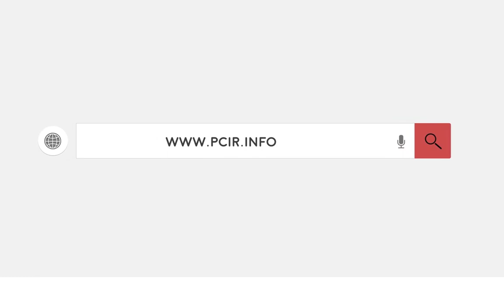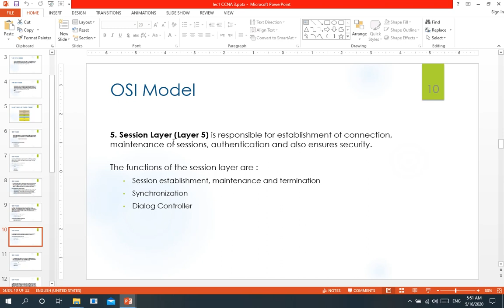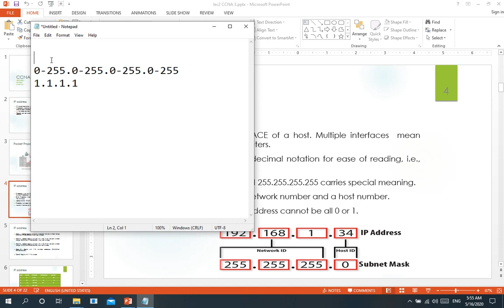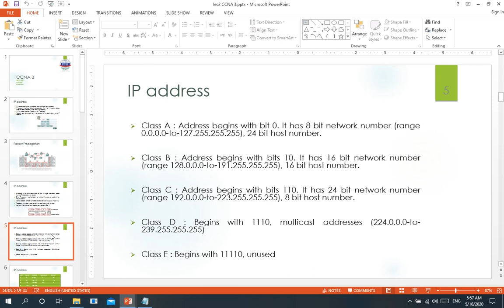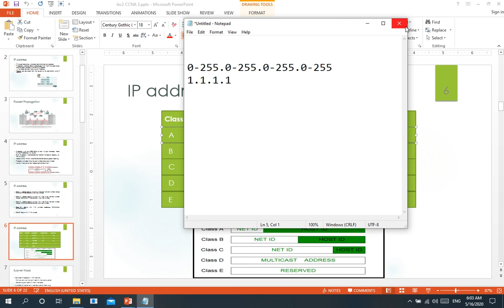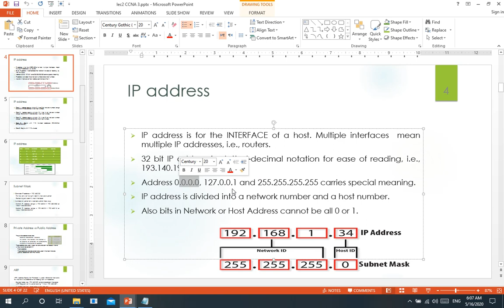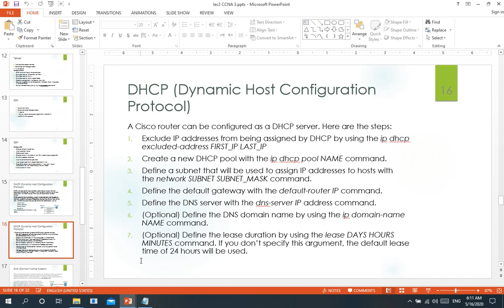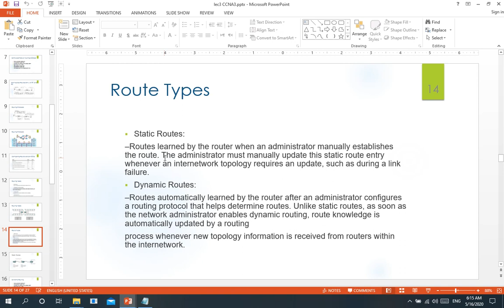CCNA 3_پوختەی وانەی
ئەم وانەیە تایبەتە بە خوێندکارانی قۆناغی سێیەم لە پەیمانگای کۆمپیوتەر.

مامۆستای وانە: بەهرۆز رسول